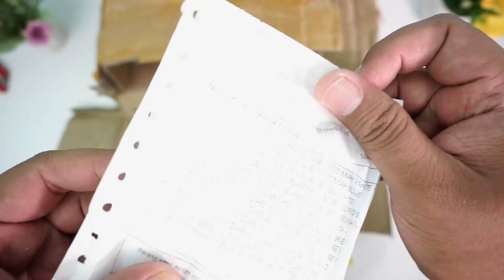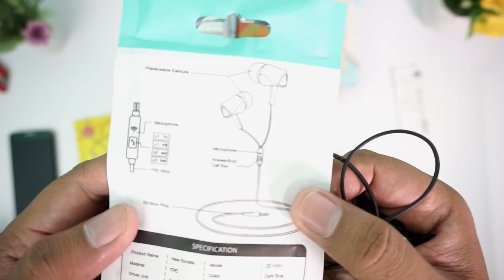50rb - 250rb.!! Unboxing Belanjaan Dari TOKOPEDIA.!! Produk Resmi ZOLA INDONESIA.!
Follow Juga IG : @zolapower.id
Like Facebook : zola.id

GIVE AWAY :
Komentar Pertama : Free Earphone New Sonata
Komentar Like Terbanyak : Free Earphone New Sonata

Cara Give Away
2. Komentar dapet Berapa Viewkah Video ini Tgl 16 September 2018.?
+ ID Akun IG Anda
3. Follow IG @ad_review

Komentar Ditutup Tanggal 13 September 2018,
Pemenang Dipilih Yang Tebakanya Paling Mendekati..
Kalau Tebakanya Lebih Brarti Gugur ya.?

Hadiah 1 : Powerbank Venus + Marvel Cable
Hadiah 2 & 3 : Earphone Jewel + Marvel Cable

Pemenang Di Umumkan Di IG @ad_review

Contoh Komentar :
Pasti Dapat 100.000 Views

Saya menjual ZOLA Venus 10000mAh Smart LED Display 2.1A Fast Charging PowerBank dengan potongan 35%! Hanya Rp179.000. Dapatkan segera di Shopee!

Kabel Data Micro USB ZOLA Marvel 100cm Fast Sync & Charge 2.1A - Red dengan potongan 47%! Hanya Rp33.000. Dapatkan segera di Shopee!

Kabel Data iPhone Lightning ZOLA Marvel 100cm Fast Sync & Charging 2.1A - Grey dengan potongan 46%! Hanya Rp35.000. Dapatkan segera di Shopee!

Kabel Data Type C ZOLA Marvel 100cm Fast Sync & Charging 2.1A - Grey dengan potongan 46%! Hanya Rp35.000. Dapatkan segera di Shopee!

Zola New Sonata In-Ear Earphones / Headset / Headphone Noise Isolating Deep BASS - Dark Blue dengan potongan 43%! Hanya Rp39.000. Dapatkan segera di Shopee!

ZOLA Jewel Stylish In-Ear Earphone Handsfree Headset Headphone Sound Isolation Clear Sound-Rose Gold dengan potongan 50%! Hanya Rp59.000. Dapatkan segera di Shopee!

Thanks...